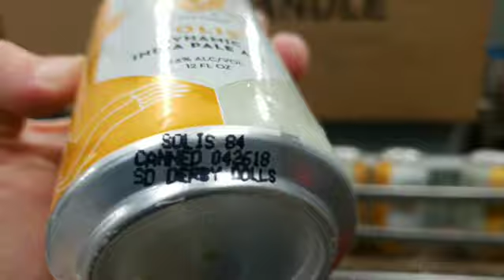Solis IPA #84 Mike Hess Brewing 4/26/2018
Beer IPA Solis Derby Dolls Brewery Mike Hess Brewing.  Shot with DJI Osmo Mobile 2 and Galaxy S9Plus